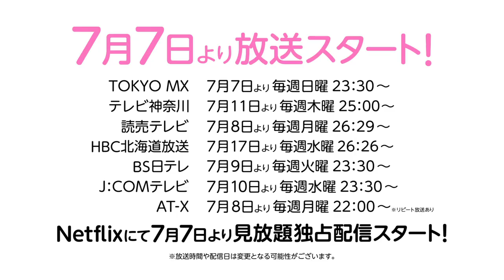Karakai Jouzu No Takagi-San Season 2 Promo video #3 (No SUB)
Only 7 days away from the premiere of season 2!

Airs on July 7, 2019